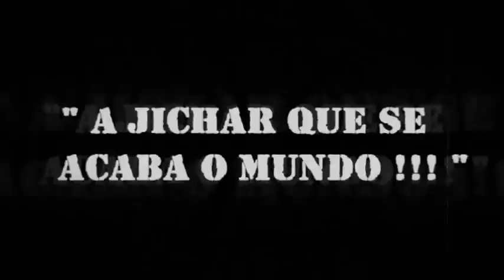Heredeiros da Crus - Concerto 20 aniversario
CONCERTO COMPLETO DOS HEREDEIROS DA CRUS EN ORDES NA SÚA VOLTA ÓS ESCENARIOS.

1. Alabare ; 2. Amor de barra ; 3. O pastor alemán ; 4. Jastas pista ; 5. A cuadrilla de Pepa a Loba ; 6. Angelito o pastillero ; 7. Non quero nada de ti ; 8. R7 : O Jran Batacaso ; 9. A chaqueta de lana ; 10. Son maricón ; 11. Juan Ramón ; 12. Íscale Luna ; 13. Striptease ; 14. anda de chiclán ; 15. Pero que jallo é ; 16. Flor de primavera ; 17. Quero josar ; 18. Al Machotiño ; 19. Pío pío paxariño ; 20. Puta cabuxa ; 21. Bistés de solomillo ; 22. De Jesusiño fixieron un cristo ; 23. Vaiche boa ; 24. De jalisia ó estranxeiro ; 25. O fillo de José -- Extras: As cuadrillas de Pepa a Loba ; O jran día ; Volven os máis jrandes ; Servesillas

heredeiros da crus tvg
heredeiros da cruz tvg